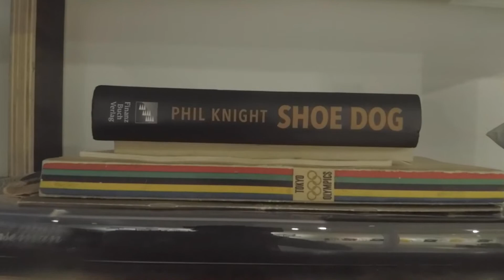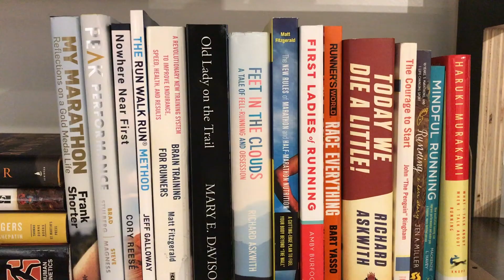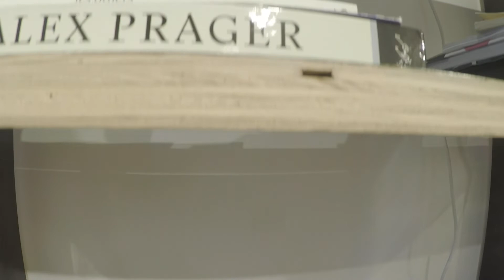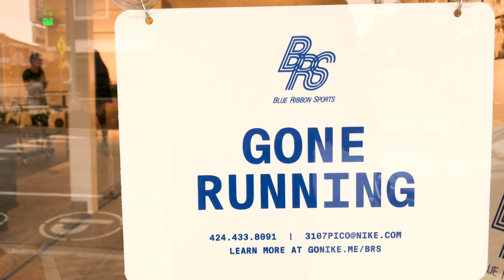Nike's First Store: 5 Cool Things You Need to Know | Jordan Runs LA Ep 2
This week I am highlighting 5 cool things about Blue Ribbon Sports in Santa Monica, California. This store opened its doors more than 50 years ago and as of late January the store reopened. Join me as I walk you through the store highlighting various things that you should know like this was Nike's original first store.

About Me: Jordan Thomas is a Los Angeles based runner originally from Baltimore, MD. He's a long term fan of Running and Running Culture. He started taking distance running more seriously in his 30's and now documents his training, shares tips & tricks and captures running culture and running stories.